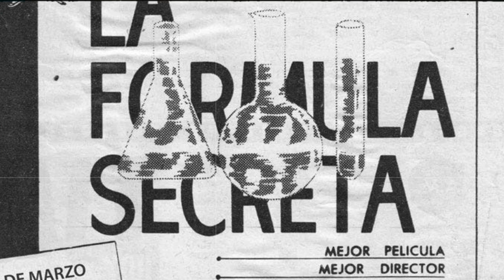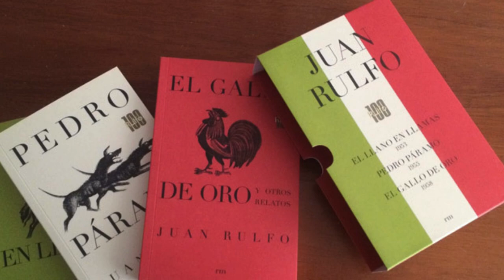7 de enero muere Juan Rulfo.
7 de  enero , Muere el  escritor  Juan Rulfo . Fecha de Emisión: 8 de enero de 2024. Este y otros programas los pueden ver en: Producciones con fines educativos a cargo del Lic. Ernesto Gutiérrez Garcés - Director General de Educación Secundaria Técnica en la CDMX.